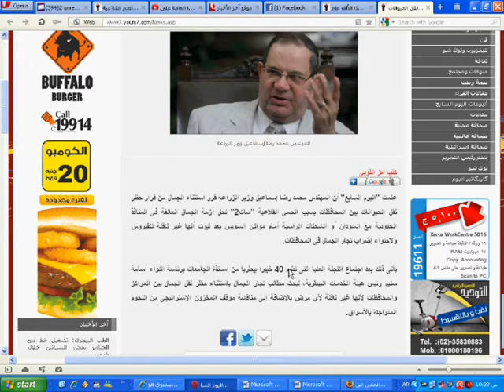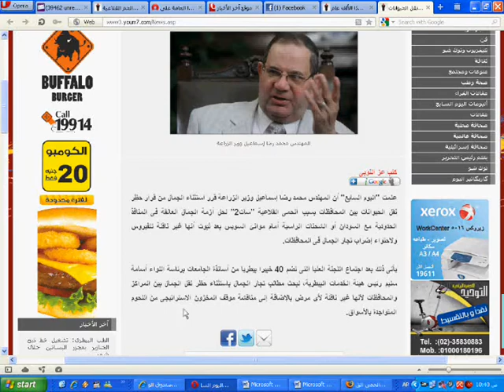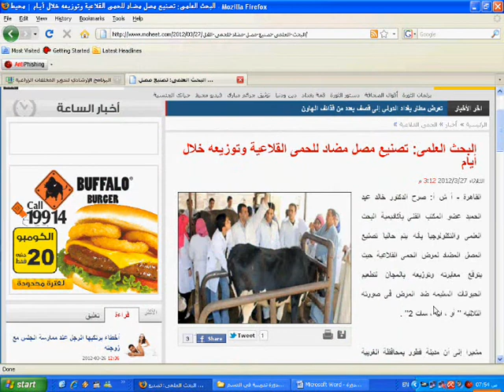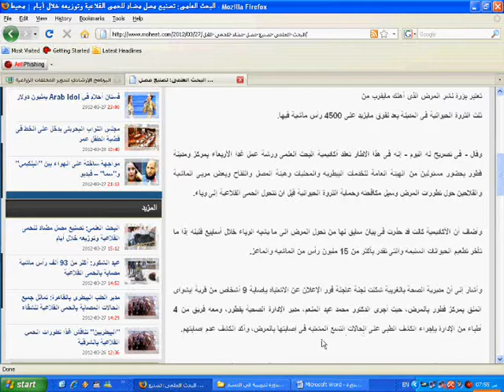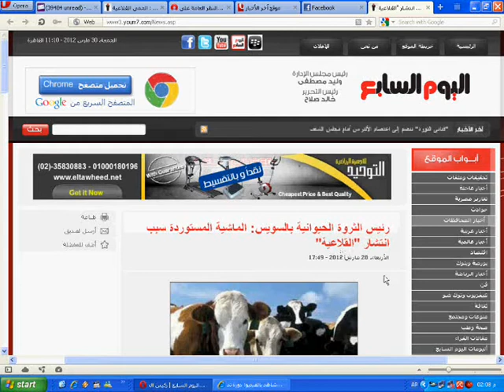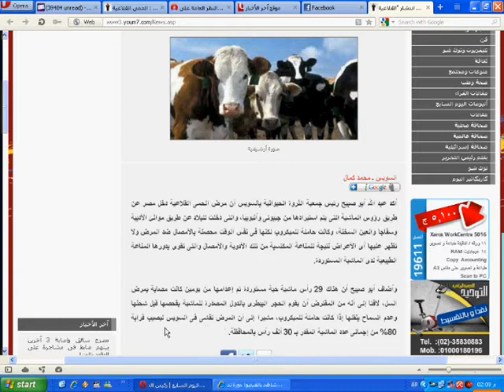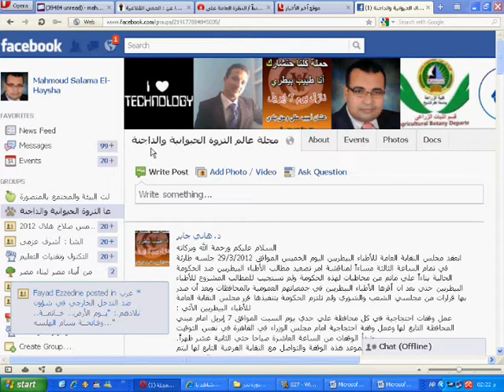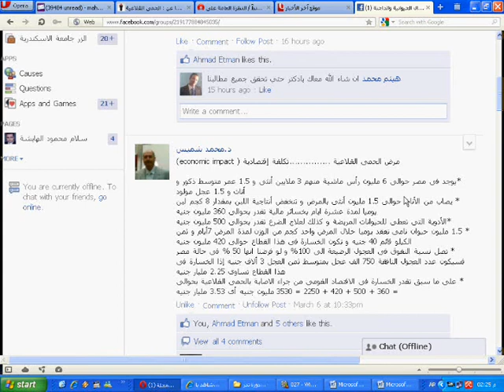الحمى القلاعية 4 | دورة تدريبية في التسمين | حلقة 52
هذا هو الجزء (52) من (الدورة التدريبية في تسمين حيوانات المزرعة) نتطرق في تلك الحلقة إلى موضوع (الحمى القلاعية..ج4)، المصادر:
• وزير الزراعة: استثناء الجمال من قرار حظر نقل الحيوانات، اليوم السابع، الخميس 29 مارس 2012.
• البحث العلمي..تصنيع مصل مضاد للحمى القلاعية وتوزيعه خلال أيام: شبكة الإعلام العربية "محيط"، 27 مارس 2012.
• رئيس الثروة الحيوانية بالسويس: الماشية المستوردة سبب انتشار "القلاعية"، اليوم السابع، الأربعاء 28 مارس 2012.
• الحمى القلاعية..تكلفة اقتصادية/ بقلم د.محمد شميس -- صفحة مجلة عالم الثروة الحيوانية والداجنة على الفيسبوك.
قراءة وإخراج/ محمود سلامة الهايشة.
Training course in fattening Farm animals..Part 52